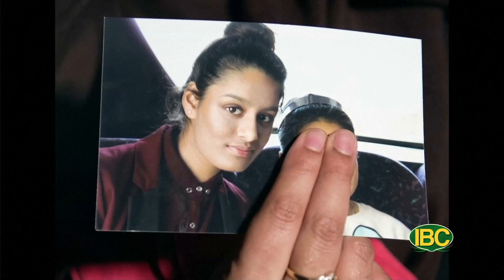Tin tức thời sự IBC TV Buoi sang 02 23 2023 Part 2